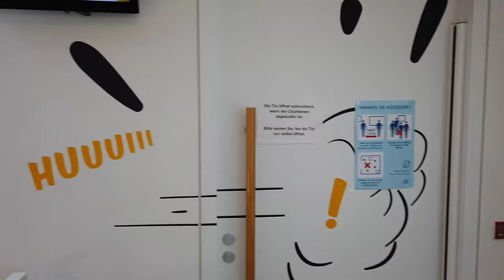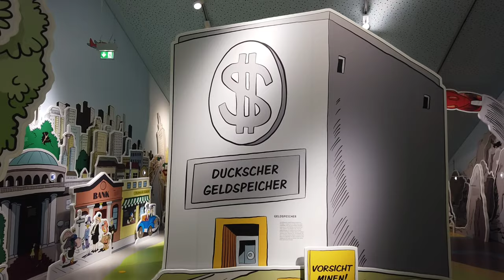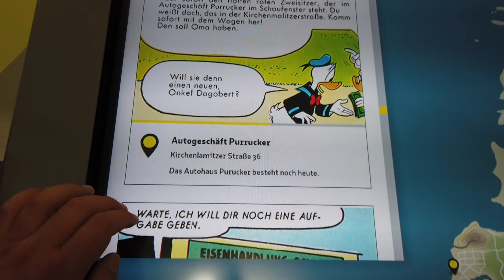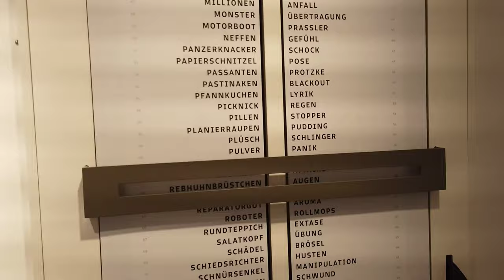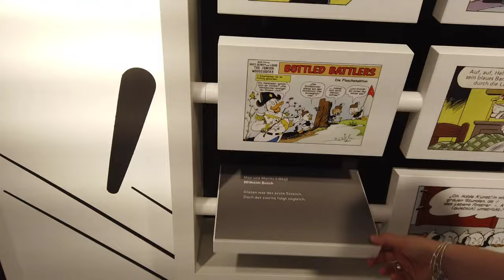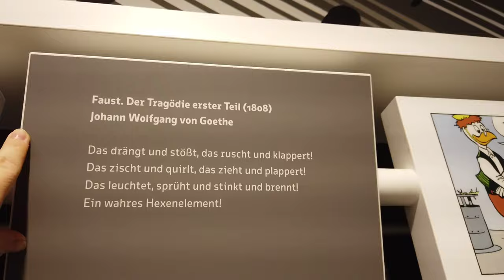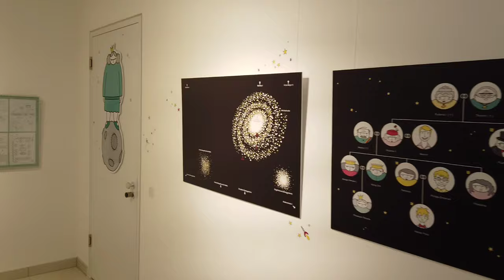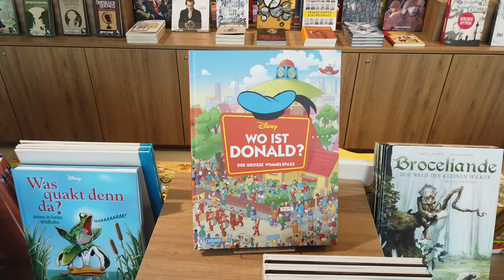Besuch im Erika Fuchs Haus - Museum für Comic und Sprachkunst in Schwarzenbach an der Saale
Auf nach Entenhausen! Besucht mit uns gemeinsam das Erika Fuchs Haus - Museum für Comic und Sprachkunst in Entenhausen, ähm... Schwarzenbach an der Saale.

In diesem Vlog nehmen wir Euch einmal nicht mit in die Disney Parks, sondern in ein Museum! Langweilig? Keineswegs! Denn es geht um Entenhausen, die Familie Duck und Erika Fuchs.
Erika Fuchs? Genau! Sie war die geniale Übersetzerin der Disney Comics. Ihr verdanken wir Entenhausen. Was es damit auf sich hat und viele weitere interessante Dinge, könnt Ihr in diesem Vlog erfahren.

Wir zeigen Euch das Erika Fuchs Haus - Museum für Comic und Sprachkunst in Schwarzenbach an der Saale und haben zum Abschluss auch noch ein Interview mit Museumsleiterin Dr. Alexandra Hentschel und Gerhard Severin, dem Initiator des Museums.

Im heutigen Vlog gibt es folgende Dinge zu sehen:

🔶 Ankunft und Erwartungen
🔶 Rundgang durch die Ausstellung
🔶 Besuch der beiden Sonderausstellungen
🔶 Museumsshop
🔶 Interview mit Dr. Alexandra Hentschel, der Leiterin des Erika Fuchs Hauses, und Gerhard Severin, dem Initiator des Museums und Vorsitzenden des Klubs der M.I.L.L.I.A.R.D.Ä.R.E.
🔶 Fazit des Besuchs

🌟Habt Ihr das Museum für Comic und Sprachkunst selbst schon besucht? Plant Ihr einen Besuch?